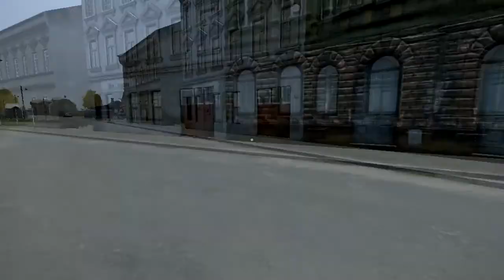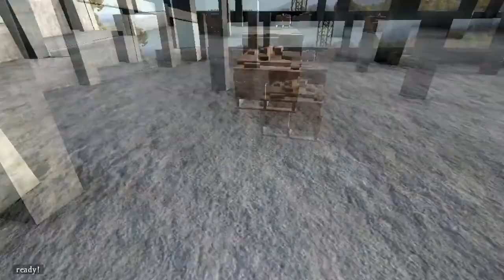DayZ: zucchini twins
dayz with tim :D